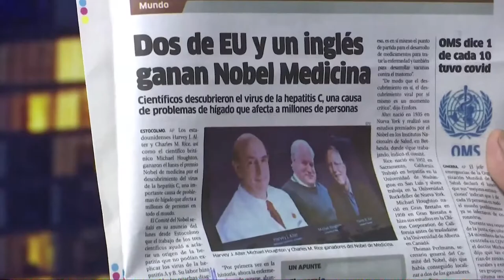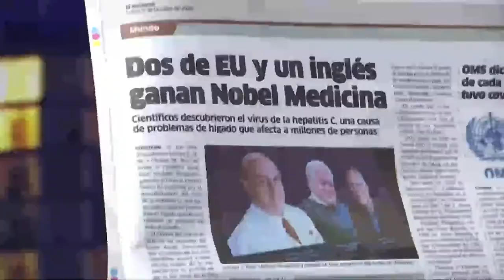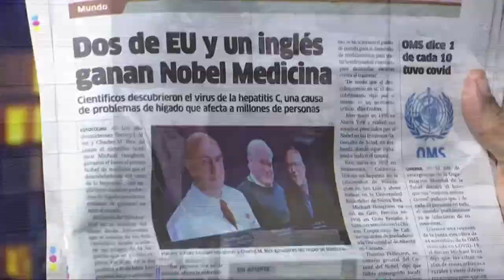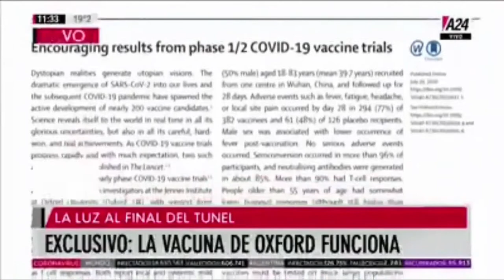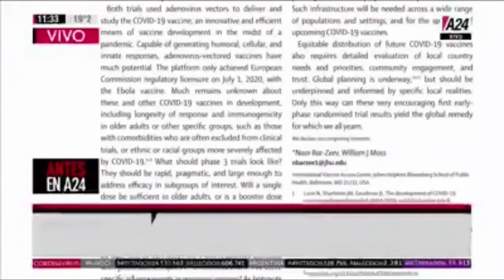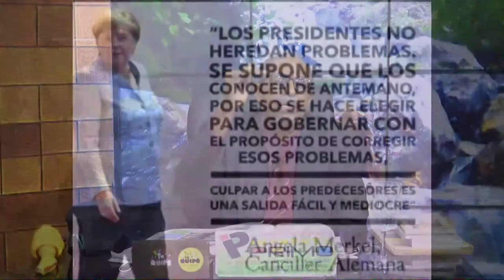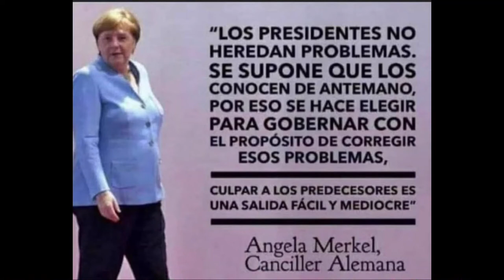Gobierno de Luis Abinader no podría salir airoso si continua con una salida fácil